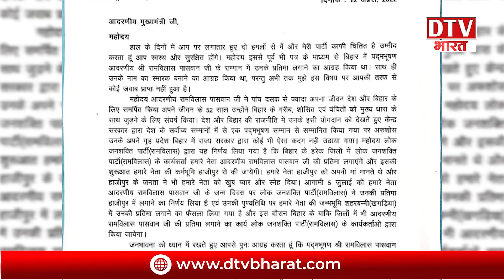CHIRAG PASWAN पर बीजेपी विधायक का हमला, 'परिवारवाद की राजनीति कर रहे हैं'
CHIRAG PASWAN पर बीजेपी विधायक का हमला, 'परिवारवाद की राजनीति कर रहे हैं'  @Dtv Bharat